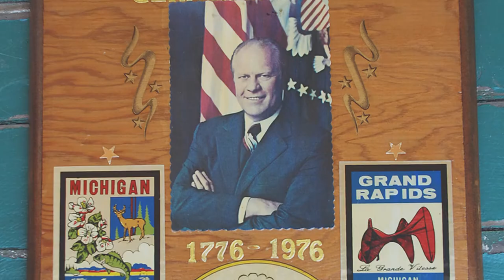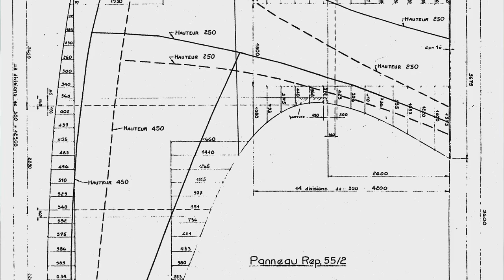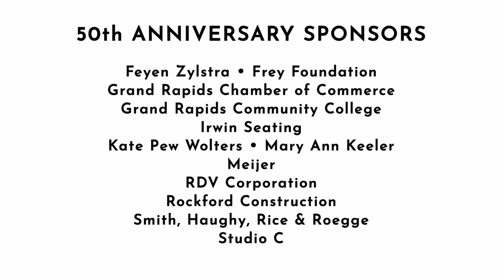Festival of the Arts - Nancy Mulnix Tweddale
This is the story of La Grande Vitesse – the acclaimed Alexander Calder sculpture that has come to symbolize the creative spirit and vitality of Grand Rapids, Michigan. On the occasion of its 50th Anniversary, Nancy Mulnix Tweddale – the person most responsible for bringing the sculpture to the city – reflects on the journey from 1967 idea to 1969 installation of the bright-red, 43-foot tall, 42-ton artwork. French for “the great swiftness,” or the “grand rapids,” La Grande Vitesse jumpstarted a vibrant public art program in Grand Rapids.
Video provided by: Festival of the Arts
Artistic Credit: SideCar Studios